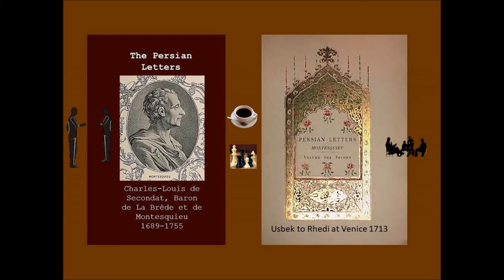Usbek to Rhedi at Venice by Montesquieu 1713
Montesquieu was a French lawyer who lampooned French society through his Persian letters. He writes about people who make a living by arguing with each other or with whole armies of people.